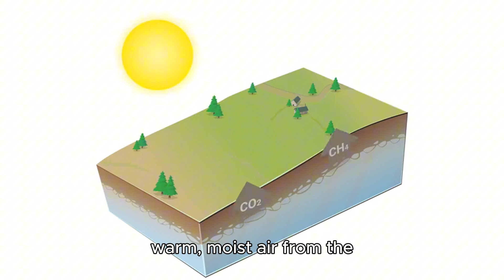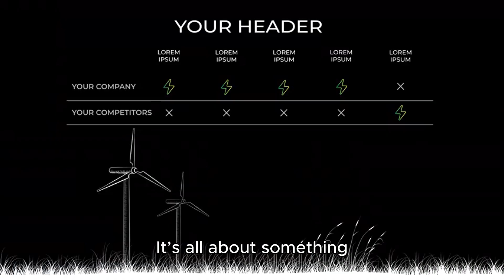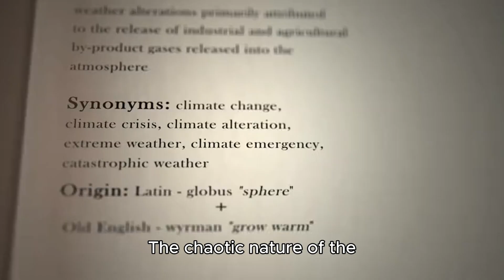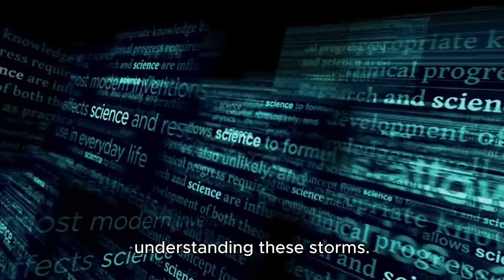How Tornadoes Actually Form (Explained by Science)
In this video, we dive deep into the science of tornado formation! Discover how the powerful forces of warm, moist air and cold, dry air combine in supercell thunderstorms to create these intense rotating storms. Learn about wind shear, updrafts, and the role of mesocyclones in forming tornadoes. We’ll also touch on tornado intensity, the Enhanced Fujita Scale, and how climate change may impact tornado patterns.

From the initial conditions to the moment a tornado touches down, this is everything you need to know about how tornadoes actually form!